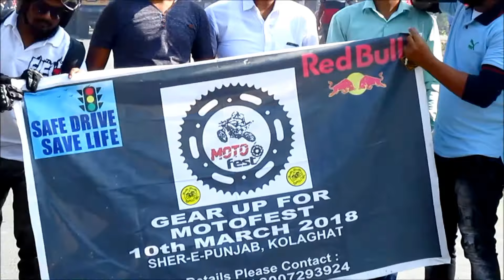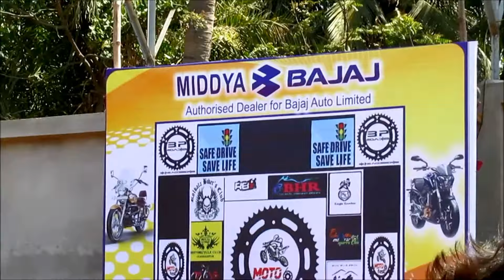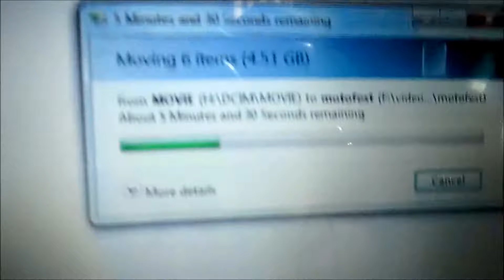MOTOFEST 2018 Kolkata | Pulsar 135 Ls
The consolidated updates of Kolkata MOTOFEST 2018 is here. Its all about passion,unity and brotherhood under one roof at Kolaghat , Sher e Punjab.